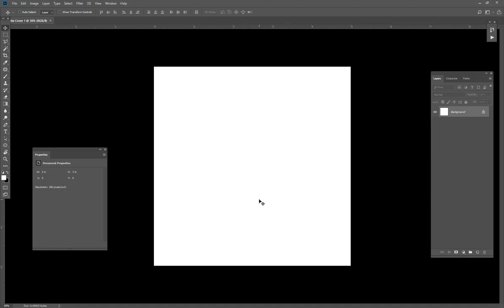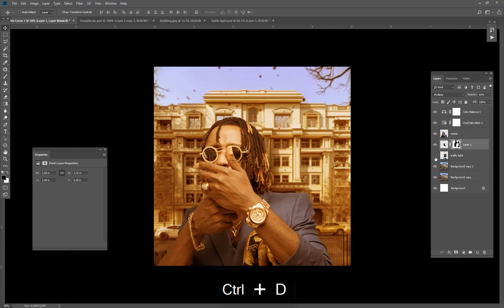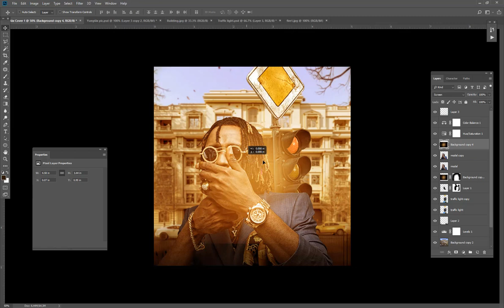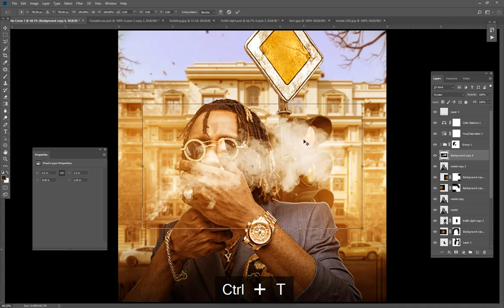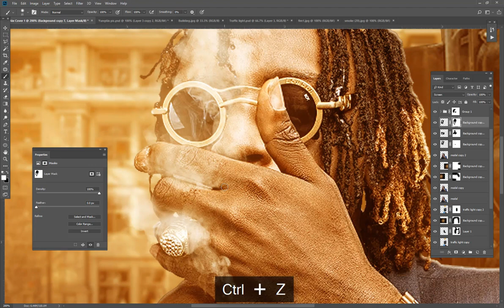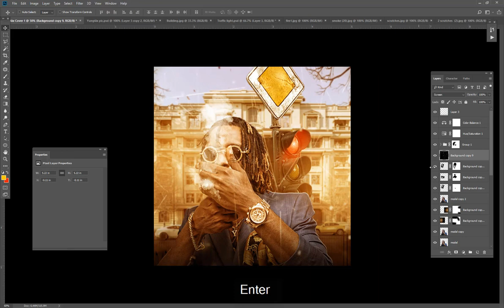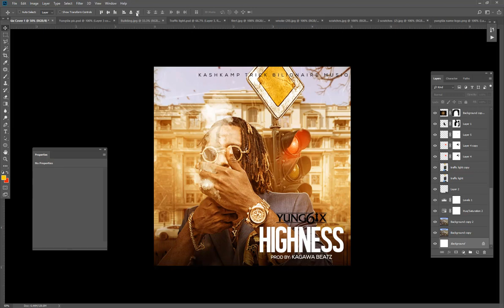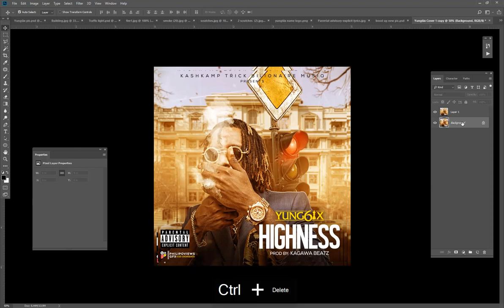How to Make a mixtape Cover Art In Adobe Photoshop CC (Yung6ix) By Philipoviews Gfx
Bigups to Amerado Burner for the Soundtrack

 I DO NOT DO FREE MIXTAPE COVERS! Serious inquires only.

Any Suggestions or Requests ?? Or is it something you would like me to make a video tutorial on? Let me know and i will do my best to make it.